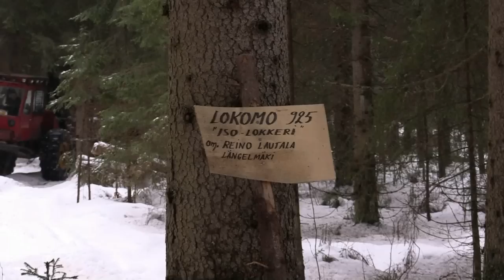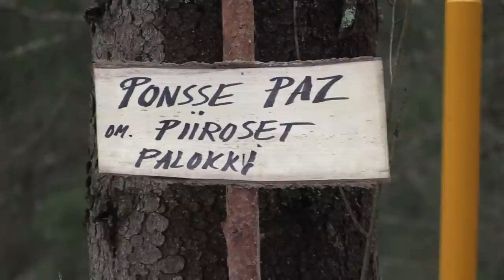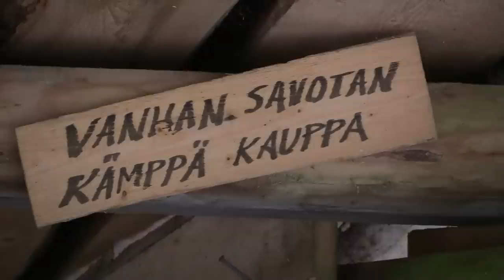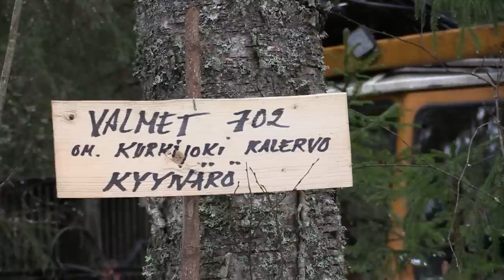Vanhat koneet kone savotta Pälkäne Rautjärvi 2015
Pälkäneen Rautajärvellä oli vanhan ajan perinnepäivät. Kone savotta
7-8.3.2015 tämä video kuvattu lauantaina 7.3.2015. Ilma oli pilvipoutainen, lämmintä n. +1.